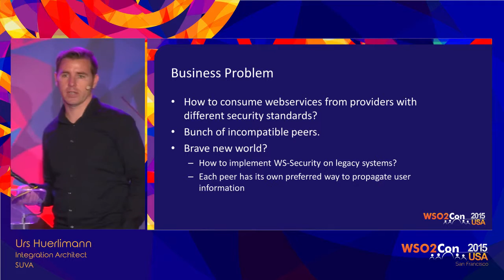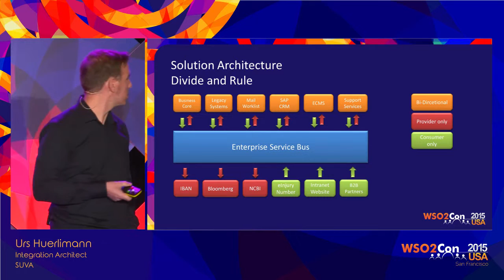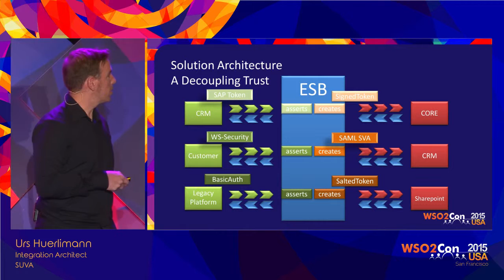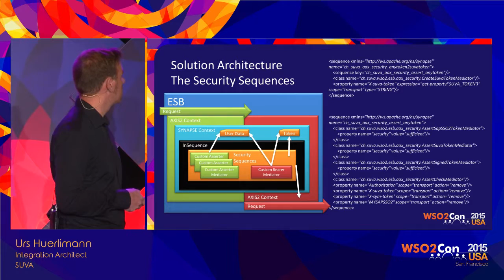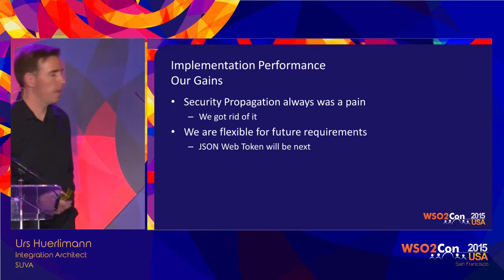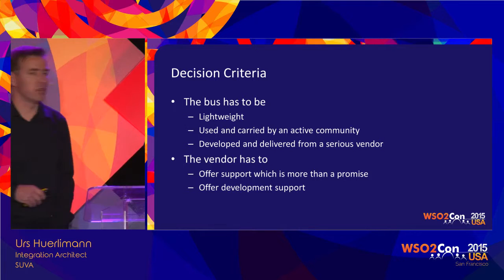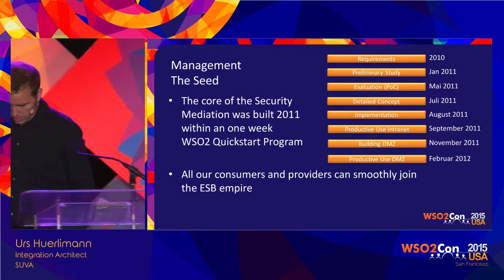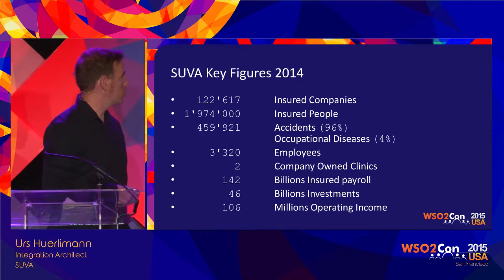WSO2Con USA 2015 : Enhancing Company-wide SSO-propagation with WSO2 ESB’s Custom Mediators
Urs Huerlimann, Integration Architect at SUVA, presented his speech on "Enhancing Company-wide SSO-propagation with WSO2 ESB’s Custom Mediators" at WSO2Con USA 2015 on 04th of November in San Francisco.